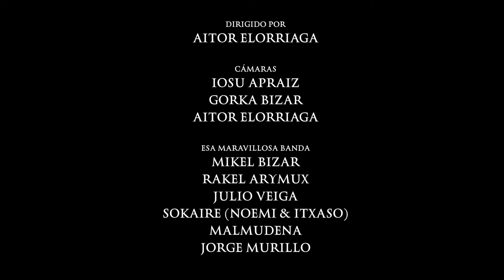MIKEL BIZAR "Mírame" (Videoclip)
Artista: MIKEL BIZAR
Canción: Mírame
Álbum: Esa Maravillosa Niebla (Maldito Records, 2021)